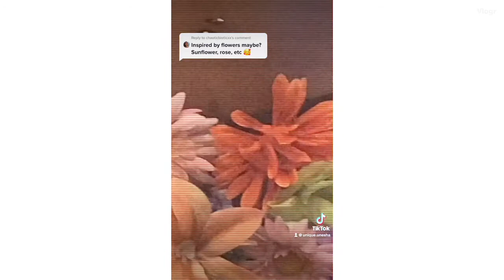🌺🌸 FLOWERS 🌼🌻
So this is officially day 3 of my tiktok family suggesting ideas to do. You can check out Day 1 & 2 on instagram and Tiktok. Todays suggestion was🌻🌼flowers 🌸🌺
Lashes: baddie @shop.ddbeautybar
Eyes: silver 120 palette  @bhcosmetics
Radiant, Atomic, Rays, toxic & ultraviolet  @bymelolops
Eye detail: 3000  @cutcreaser x @bymelolops
Lips: berry lit & cherries in the snow lipstick @revloncanada
clear gloss for finish